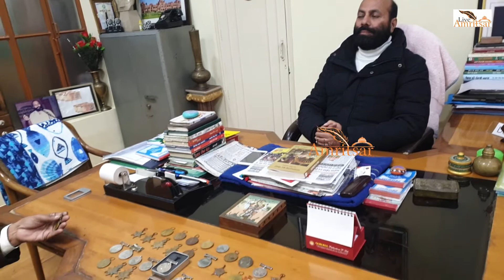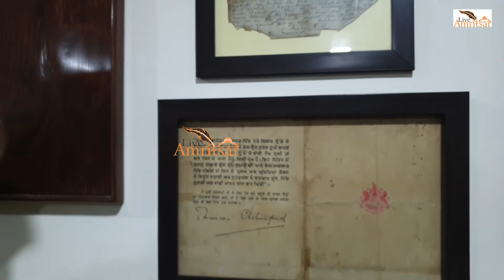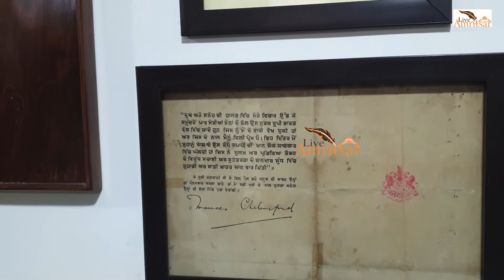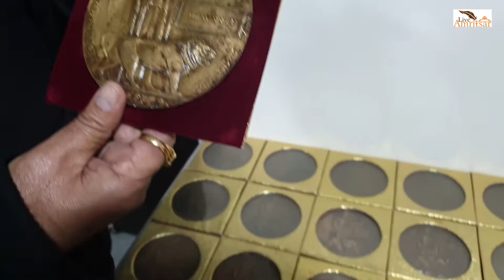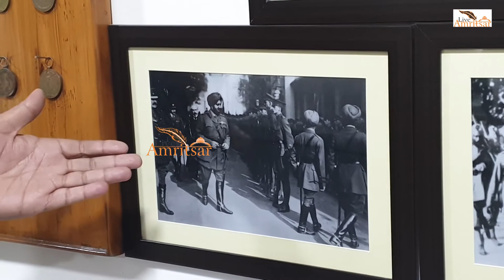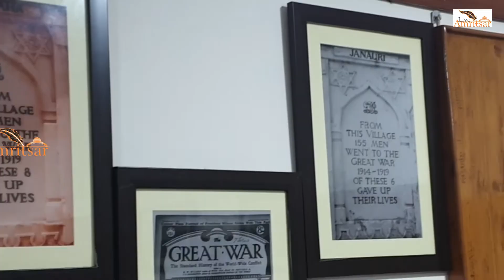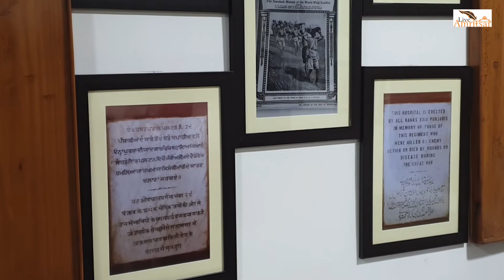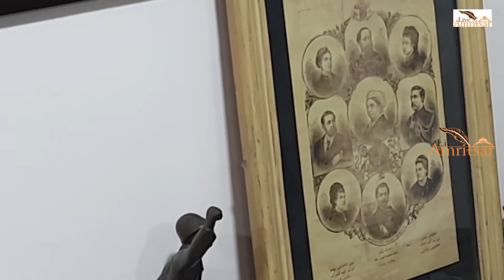AMRITSAR LIVE EXCLUSIVE STORY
गणतंत्र दिवस पर छलका देव का दर्द, विश्व के कई देशों को आजादी दिला चुके हैं देश के नायक, शहीदों की चिताओं पर कैसे लगेंगे हर बरस मेले जब शहीद होने वालों का यही हश्र होगा
40 सालों से शहीदों के निशानियां तलाश रहे हैं देव दर्द, मुल्क आजाद हो गया नहीं आजाद  आज भी सोच
प्रथम विश्व युद्ध के नायकों का सम्मान के लिए बना डाला अनोखा संग्रहालय
दुनिया के नामचीन संग्रहालय हुए देव दर्द के संग्रहालय पर फिदा
लाइव अमृतसर के साथ खास बातचीत में देव दर्द ने किया बड़ा खुलासा